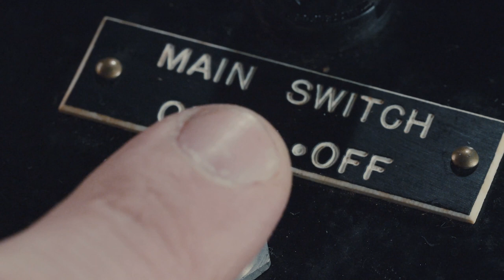The SECRET You Need to Know to LIVE A BETTER LIFE...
Living in America and doing the 9-5 is a trap, especially if you buy a single home with a mortgage. Property taxes, repairs, monthly bills, and more costs all lead to a situation where the home becomes a prison for us as we try to keep up with its maintenance by working our lives away for an employer who doesn't care about us. If I ever buy a home, it will probably be with cash, because a mortgage has much more danger to it than people realize. There is a risk of losing everything if you lose your job, right? So, if we lose our job and we can't pay our mortgage, then what? We lose the home and all the value we put into it. Most people forget that risk. They only look at the economics of buying a home on a mortgage. We see that a mortgage is cheaper than rent, but we easily forget that renting a place means we aren't responsible for the HVAC system if it goes out, or for changing the water pipes out to the city road because they're so outdated, or for replacing a roof. People don't look at the 10's of 1000's of dollars that might need to be dropped at any given moment. Freedom exists in how much money you have relative to your cost of living. If your cost of living all of the sudden explodes by $15,000 for one day because your sewer line burst, that's the kind of financial arrangement that makes a home a prison.

That's why I've been wondering if we should live nomadically in the USA, especially during the new normal. The change in the world has taught me a lot about life as a digital nomad. The rat race keeps us trapped and our homes are prisons that we barely get to enjoy, and that is why I advocate so hard for people to live a nomadic lifestyle and perhaps even become digital nomads.

I know it might sound difficult, and it's not easy to leave your home behind, quit your job, and become a digital nomad in one day. In fact, it takes a lot of work just like any other lifestyle. But, I believe that the way we currently live our lives is that we make our homes our prisons and give ourselves no escape.

However, living the digital nomad lifestyle is one way to freedom. If our homes are prisons and the rat race is a trap, then a nomadic lifestyle is the key to freedom. Make money online, live frugally and in the cheapest countries you can find, and save your cash to invest in something that doesn't cause so many problems for so many people.

Computer: Dell XPS 15
Microphone: Blue Yeti USB Mic
Gimbal: Feiyu Tech SPG (Splash Proof)
Cell phone: XiaoMi A3
GoPro: Hero6 Black
Neewer 16" Ring Light
Noise-canceling Headphones: Bose QC 25
Bluetooth Adapter for Headphones: Transeca